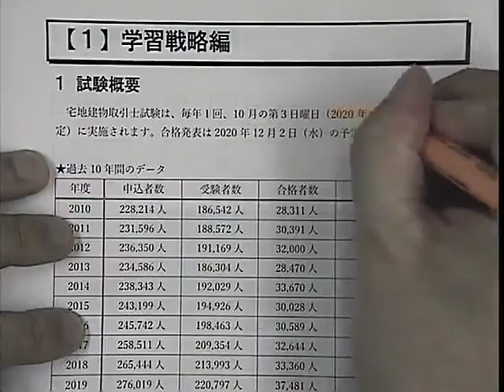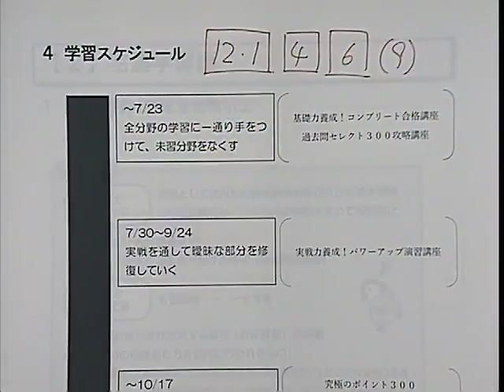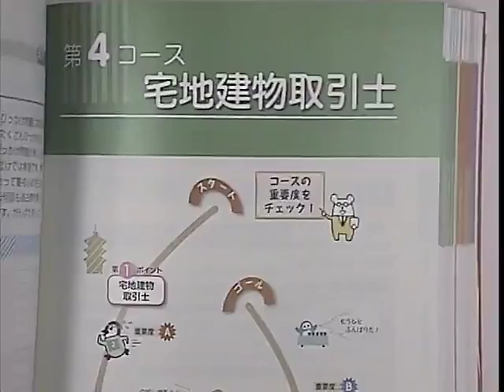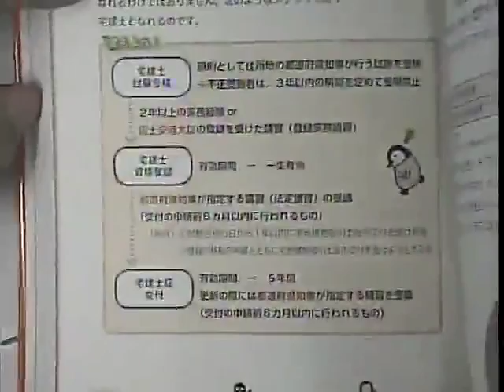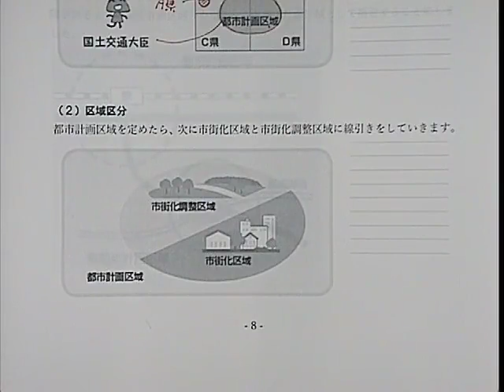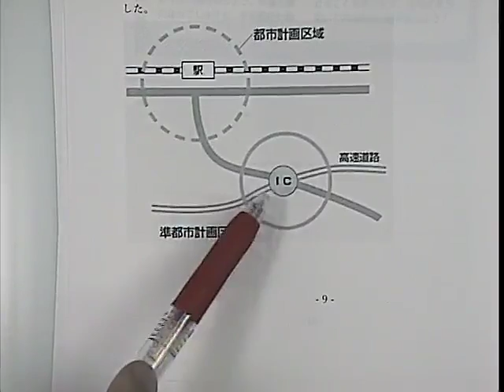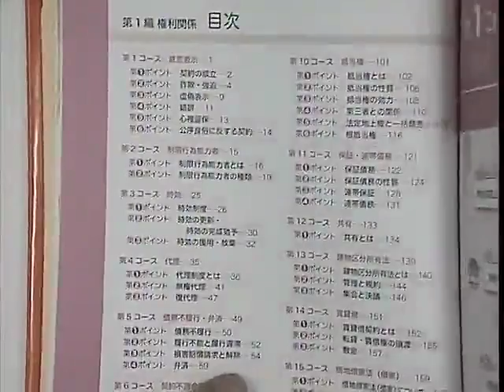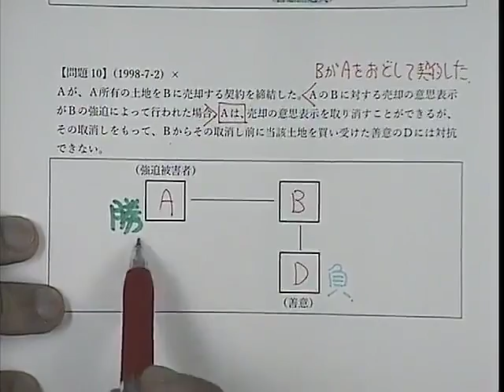【ＬＥＣ宅建士】週一完成合格フルコース開講前特別講義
3/26（木）に行われた「週一完成合格フルコース開講前特別講義」の様子を公開いたします。
週１回のインプット講義と徹底的な過去問解説で効率的に合格を目指すコースです。
4/2（木）19：15 新宿エルタワー本校にて通学講座開講！